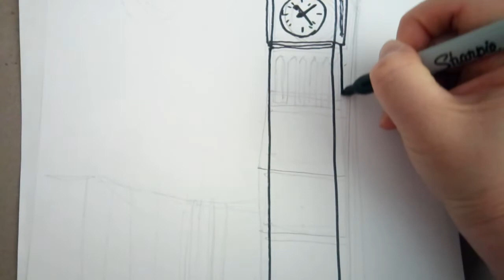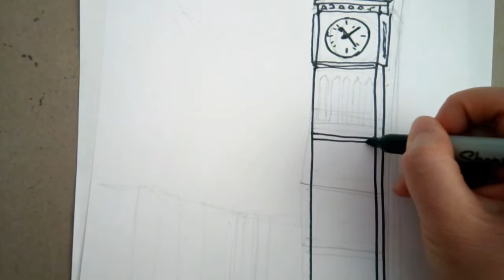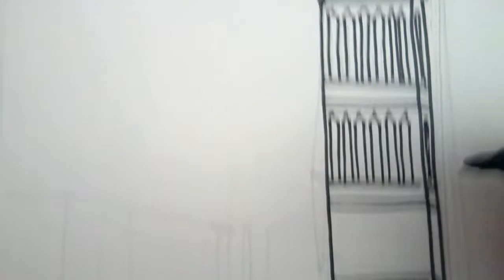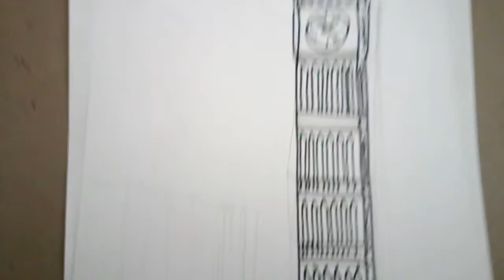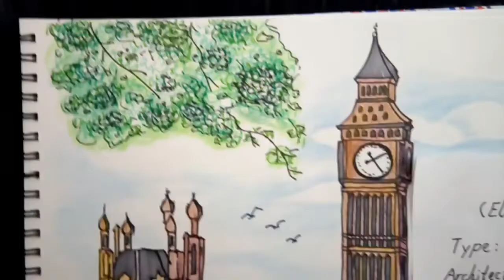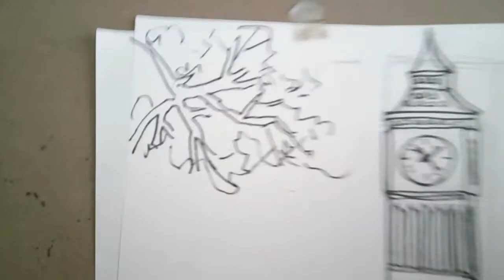How to Draw London's Big Ben Clock Tower (Elizabeth Tower)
Big Ben is the nickname for the Great Bell of the striking clock at the north end of the Palace of Westminster in London and is usually extended to refer to both the clock and the clock tower.The official name of the tower in which Big Ben is located was originally the Clock Tower, but it was renamed Elizabeth Tower in 2012 to mark the Diamond Jubilee of Elizabeth II.